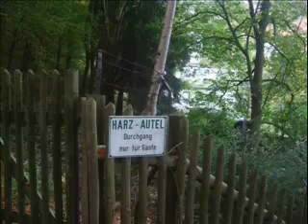Westieboard-Treffen 2008 Bad Harzburg